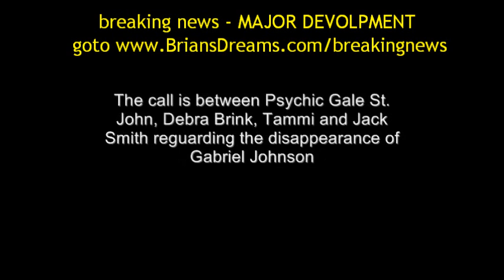Tammi and Jack Smith discuss Gabriel Johnson missing baby case new updates